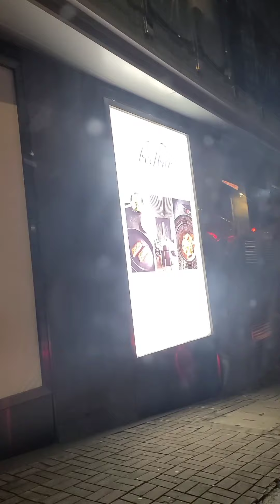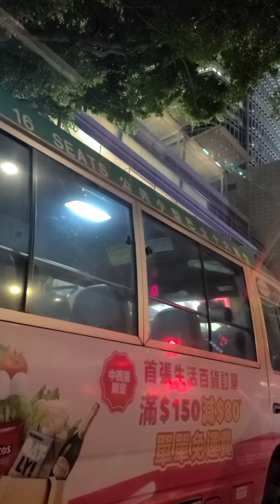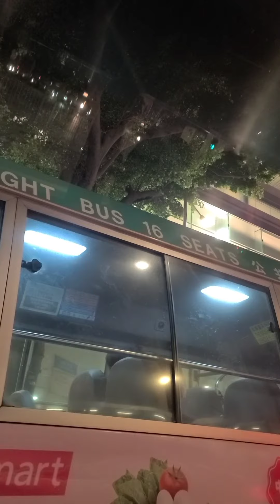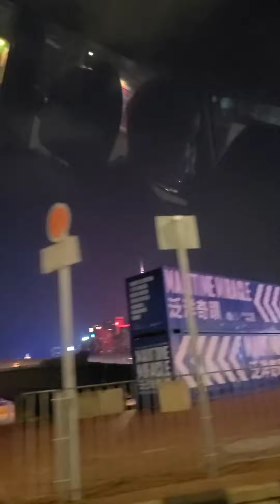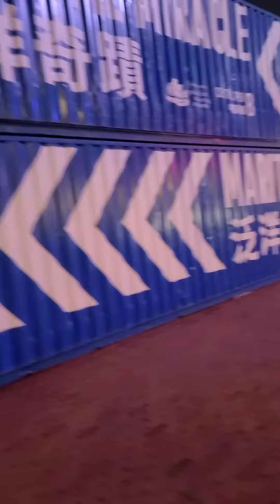short trip with my family(Anika vedhu,Rekha&Anil)Hongkong#fun and food my channel